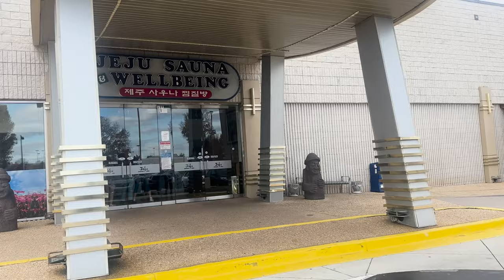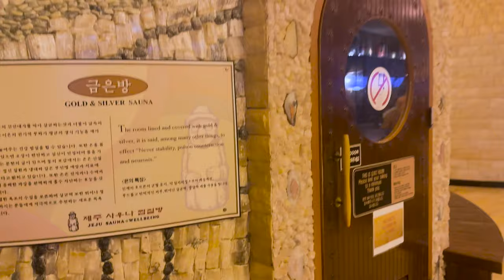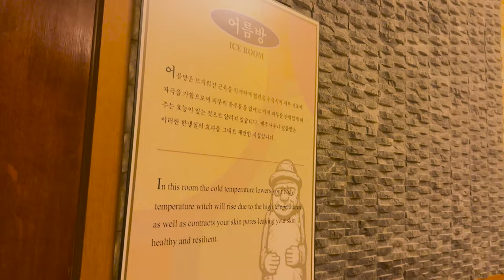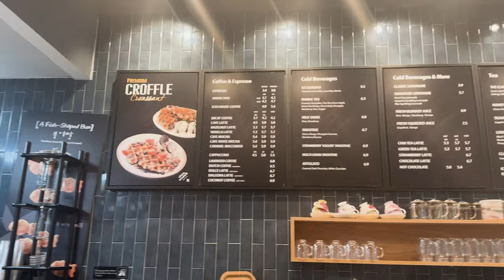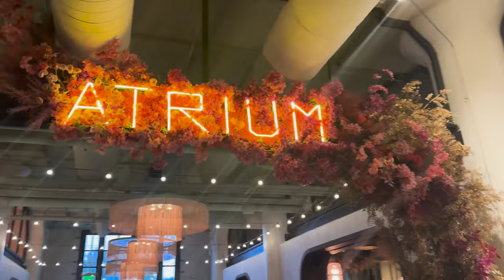Korean Spa ♨️, Cafes ☕️, and Webcomic Work ✍️ | WEBTOON Artist Vlog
Come with me as we hang out at a 24-hr Korean Wellness Spa! We also go around the city to see cool things & eat yummy food! Enjoy!
-artsume_shae
⭐️ WEBTOON: Space Ultima
⭐️ Livesteams Fridays @ 7pmEST on Twitch!
⭐️Let's be friends!

⭐️Technology:
- Recording: Sony ZV-1F
- Audio: Hollyland Lark M1 Wireless Lavalier Microphone
- Tripod:  DJI Osmo 5

Free Music for Videos 👉 Music by solukewarm! - could it be us?
Free Music for Videos 👉 Music by aren park - don't forget your coffee! (demo)

TIMESTAMPS:
00:00:00 intro
00:00:28 trip plan
00:03:35 yummy sweet hut
00:05:12 arrive at jeju
00:09:44 things to do at jeju
00:13:15 spending the night at jeju
00:15:46 overnight review
00:19:11 out in atlanta
00:20:22 outro